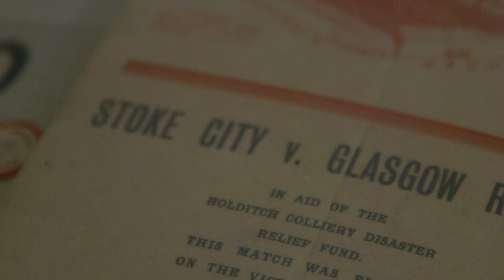TRAILER | Inside Ibrox | Rangers v Stirling Albion| 21 Jan 2022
See behind the scenes as Alex Lowry hit his first Rangers goal against Stirling Albion in the Scottish Cup 4th Round.